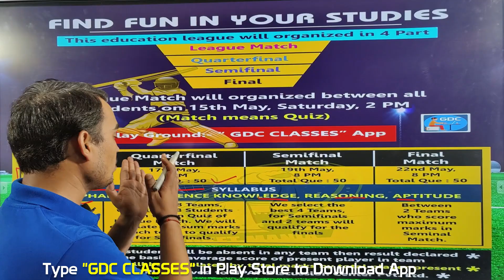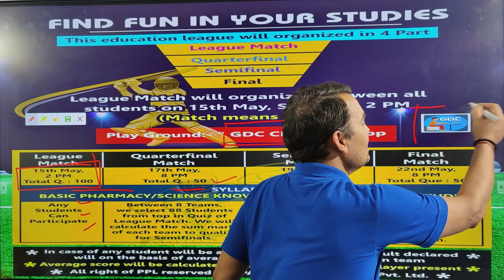PHARMA PREMIER LEAGUE | SEASON-2